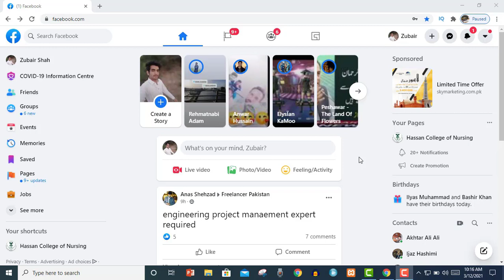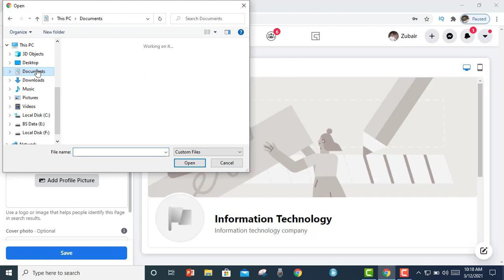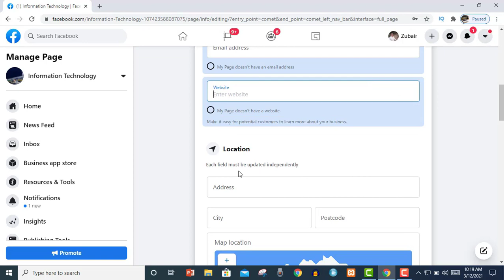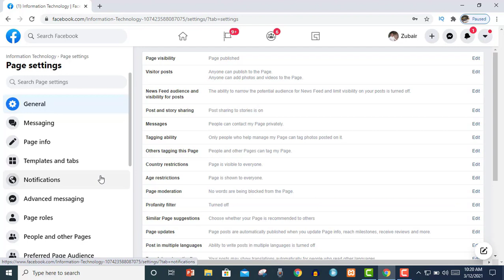How To Create Facebook Page 2021 | Facebook Page Kaisy Banate hai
How to Create Facebook Page Free in 2021
how to make facebook page free and earn money, how to make professional facebook page, how to create professional page in computer

Web Designing
Web Development
WordPress
JavaScript
CSS3
HTML5
Android Tricks and more...